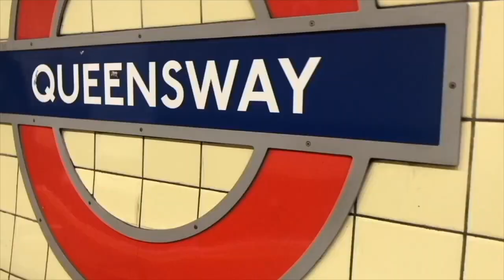Day in the life | low blood pressure check up